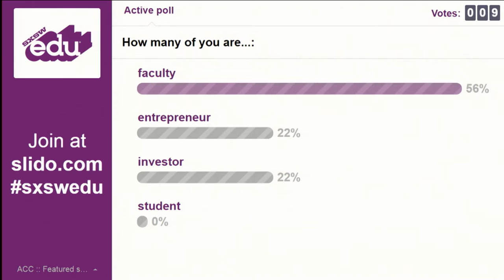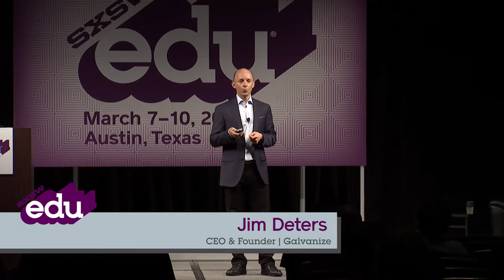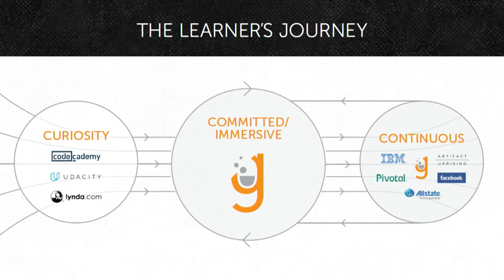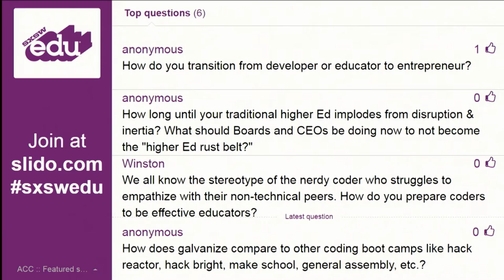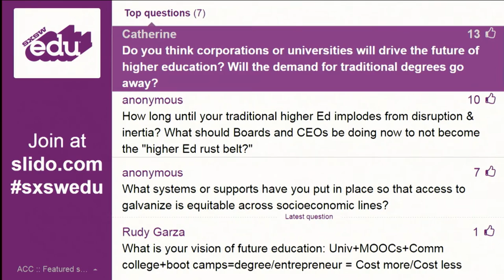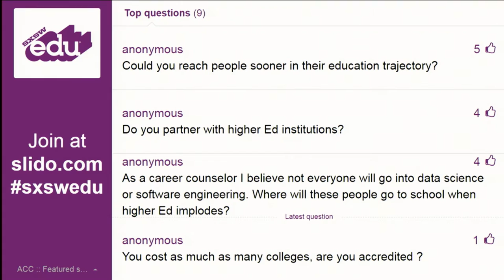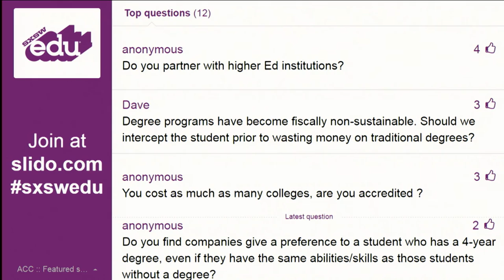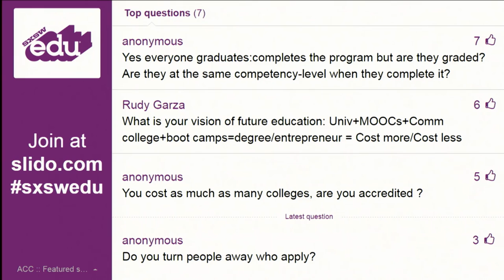Jim Deters | Evolve or Die: Why Education Has to Change | SXSWedu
The landscape of higher education is quickly changing in the United States. The concept that a four-year degree guarantees a lifetime of success has been proven to be unrealistic in today’s job market. How do learners gain the skills and access necessary to be a part of the technology sector? What does education need to look like to keep up with market demands? What will happen to universities if they don’t evolve? In this presentation, Jim Deters, CEO and co-founder of Galvanize, will explain the tectonic demographic shifts causing these changes, how education providers need to step up to meet market demands, and what modern education will look like in the coming decades.